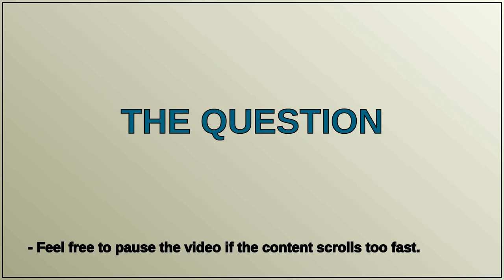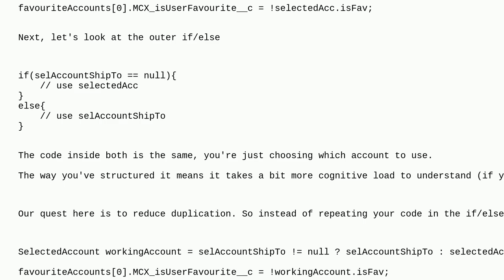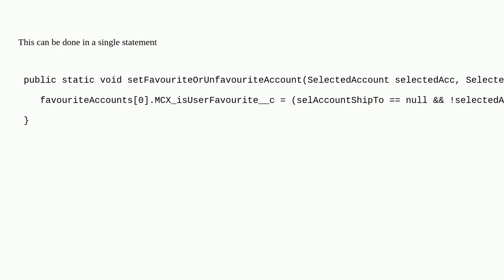Salesforce: How to reduce code complexity while using multiple if else in Apex?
How to reduce code complexity while using multiple if else in Apex?

A special thanks goes out to the community

  apex